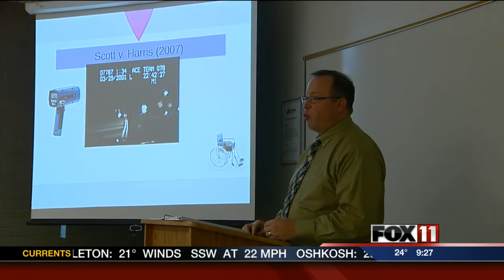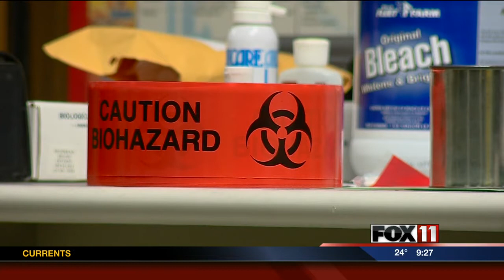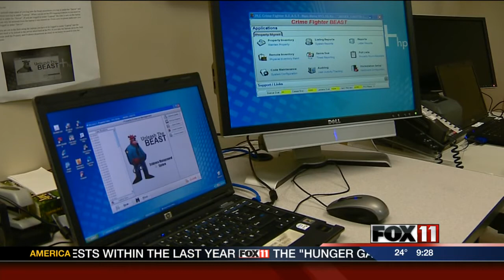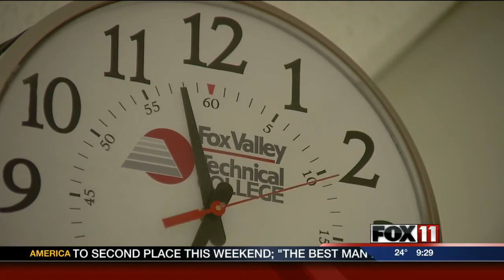New industry trend in forensic science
An increasing interest in forensic science led Fox Valley Technical College to start an associate degree program in 2011. A soon-to-be graduate, is finding her future with Grand Chute police is part of a new industry trend.